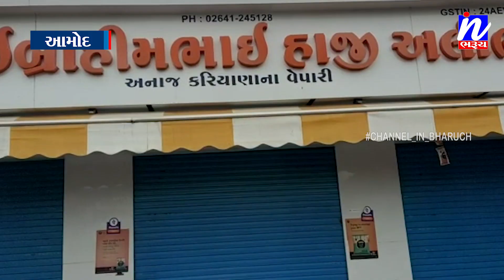NEWS |આમોદમાં પોલીસના નાઈટ પેટ્રોલિંગના ધજાગરા ઉડાવતાં તસ્કરો...